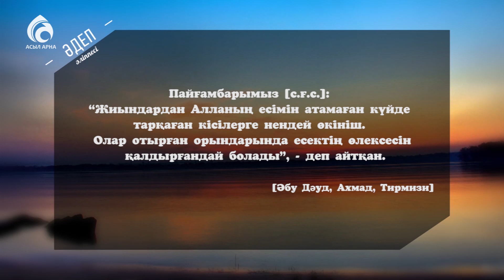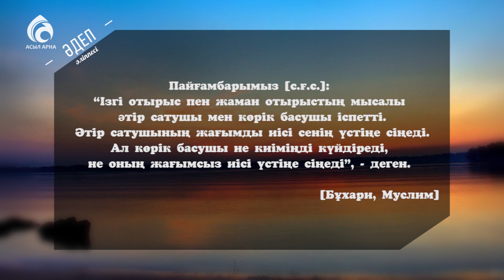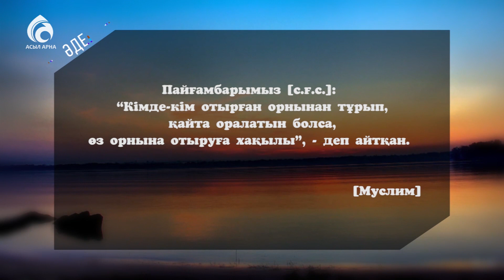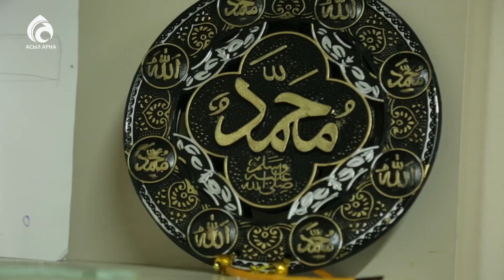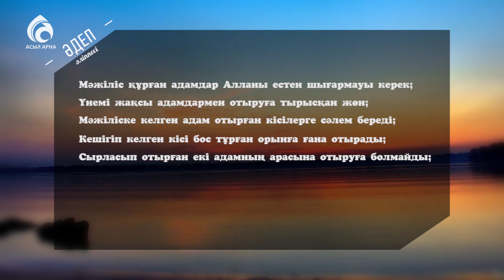Отырыс әдебі \ Әдеп әліппесі \ Асыл арна